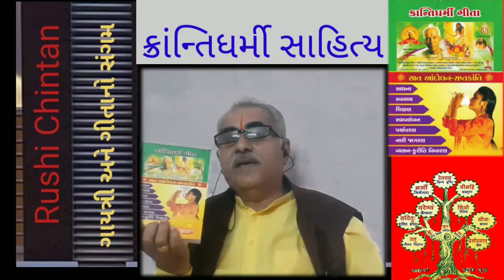ગાયત્રી અને ગીતાનો સંગમ.. ક્રાંતિધર્મી ગીતા ઘરે ઘરે પહોંચાડીએ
આત્મીય પરિજનો, ક્રાન્તિધર્મી ગીતા  :  ગાયત્રી અને ગીતાનું મિલન
 આશા છે મા ગાયત્રી અને ગુરુકૃપાથી આપ સપરિવાર સ્વસ્થ તથા આનંદમાં હશો.
પૂજ્યવર કહેતા રહેતા હતા – ‘ ગુજરાત અમારો સૌથી મોટો દીકરો છે, હ્રદયની ધડકન અને કાળજાનો ટુકડો છે.’
પરમ પૂજ્ય ગુરુદેવના વિચારોને જનજન સુધી પહોંચાડવામાં આપે જે ભૂમિકા નિભાવી છે, તે અતિ મહત્વપૂર્ણ તથા પ્રશંસનીય છે.
 તેઓ કહેતા હતા- ‘અમારા વિચારક્રાંતિના બીજ છે. એ ફેલાઈ જશે તો પૂરી વસુધાને હલાવી નાંખશે. ગુરુદેવના સાહિત્યમાં તેમના પ્રાણનો સમાવેશ છે. આ વૈચારિક ક્રાંતિ તથા યુગ નિર્માણનો આધાર છે.
 આપણા બધાનું પરમ સૌભાગ્ય છે કે આવા સમર્થ ગુરુનું સાંનિધ્ય મળ્યું તેઓ કહેતા હતા- ‘તમે મારું કામ કરો, હું તમારું કામ કરીશ.’   તેમણે આપણા પાસેથી જે અપેક્ષા રાખી છે, તેના પર આપણે બધાએ ખરા ઉતરવાનું છે.
 જાન્યુઆરી-૨૦૨૨ થી યુગ શક્તિ ગાયત્રી માસિક પત્રિકાનું લવાજમ રિન્યુ કરવામાં આપ સૌ પ્રયતનશીલ હશો, જેમની સાથે સાથે ગુરુદેવ લીખીત ક્રાંતિકારી -૨૨ પુસ્તકોનો સારાંશનું સંકલન અને સંપાદન : શ્રી ડો. રણછોડભાઈ બી. પટેલ ( મુખી) આણંદ દ્વારા કરવામાં આવ્યું છે.  ૧.૨૫ લાખ ઘરોમાં પહોચાડવાનો સંકલ્પ કરવામાં આવ્યો છે, જેમા આજસુધીની આપસૌના સહયોગથી  ૫૨,૫૦૦ બુક ઘરે ઘરે પહોચતી કરવામાં આવેલ છે.  હવે યુગ શક્તિ ગાયત્રી લવાજમ સાથે જોડવાથી આપણે લીધેલો સંકલ્પ ગુરુદેવની છચ્છાથી પૂર્ણ થશે, તેવી આપની પાસેથી અપેક્ષા રાખવામા છે.  ‘ક્રાન્તિધર્મી ગીતા’ કિંમત ફકત રૂ. ૨૦/- છે,  જેથી યુગ શક્તિ ગાયત્રી પત્રિકા લવાજમ સાથે ‘ક્રાન્તિધર્મી ગીતા’  પુસ્તકને જોડવા નમ્ર પ્રાર્થના છે. જેથી રૂ. ૨૦૦ મા ગાયત્રી અને ગીતાનો સંગમ શક્ય બનશે.
પ્રાપ્તિ સ્થાન : (૧). ડો. આર.બી. પટેલ (સંપાદક)  +૧(૨૭૬૨) ૮૮૭-૩૫૮૯

મારું નામઃ કાંતિલાલ ગોકળભાઇ કરસાળા,
નિવાસઃ ગાયત્રી શક્તિપીઠ, કોટડિયા વાડી, જેતપુર-360 370 જિલ્લો-રાજકોટ.

મનોરોગનો ઉપચાર
મસ્તિષ્ક એક કલ્પવૃક્ષ
યુગદૃષ્ટા પંડિત શ્રીરામ શર્મા
પ્રફુલ્લિત જીવન જીવો
મગજ એક વિદ્યુત બેટરી
મનસ્વિતાનો ચમત્કાર